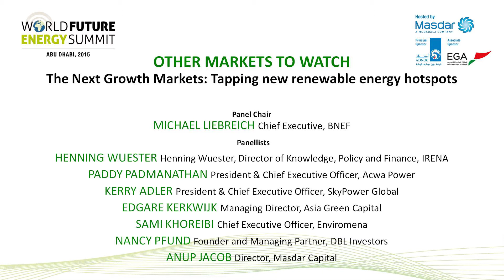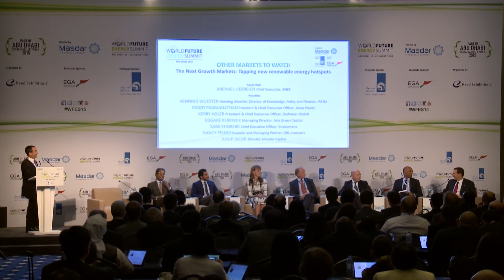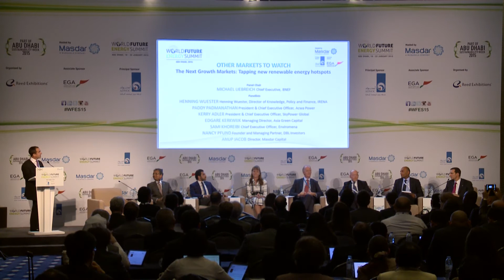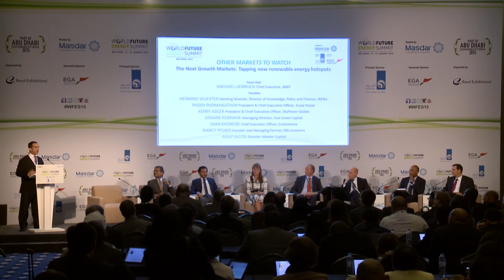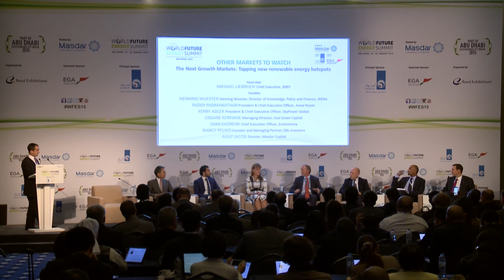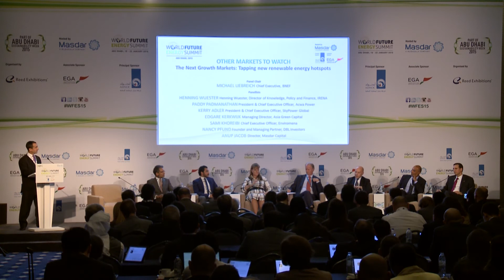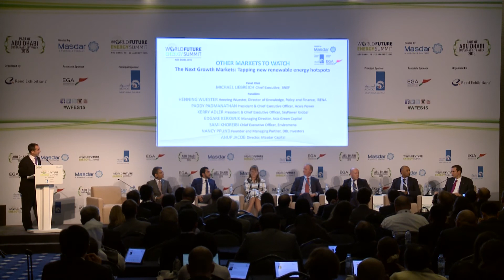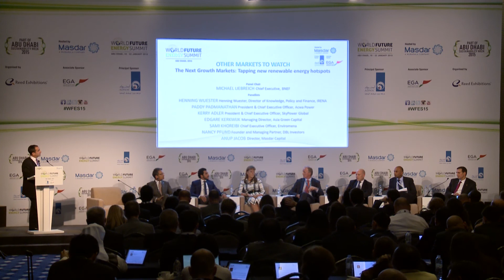Other Markets to Watch | WFES 2015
An in depth panel discussion on other markets to watch at the World Future Energy Summit 2015.

في عمق نقاش حول أسواق أخرى لمشاهدة في القمة العالمية لطاقة المستقبل 2015.